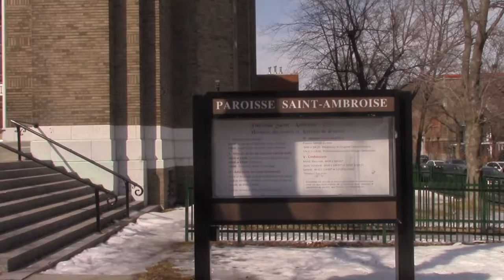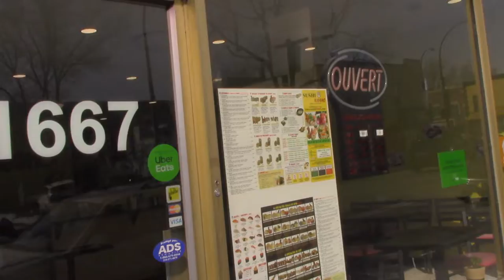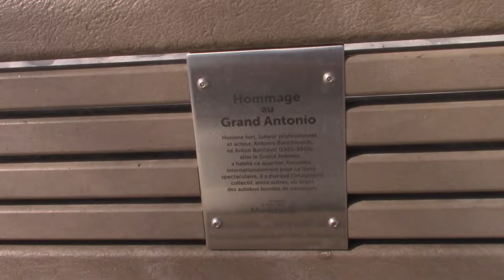Zytynsky's Deli - Wandering Ukie Cheese Café - Episode 99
When I first did my wander through the Ukrainian district of Rosemont, one of the areas I was not able to cover was Zytynsky's Deli. By the time I arrived there, the store had already been closed. Seeing how I needed to make a visit on my vacation, I felt it gave me a chance to finally cover it.

A family run business that's been around for 3 generations, this is a great place if you want to grab a smoked meat sandwich or indulge in some Eastern European goodies. Lots of sausage varieties, and a tasty cheesecake are just a few highlights you can find inside.

In addition, going from my last video up Mont-Royal, I use the early part of the video to grab a powered microphone in hopes of improving the sound on these videos. The results still aren't perfect, but at least a lot of the choppy audio was removed. Next step is to work on mic placement on me.

Watch the video and enjoy my travel to Zytynsky's!